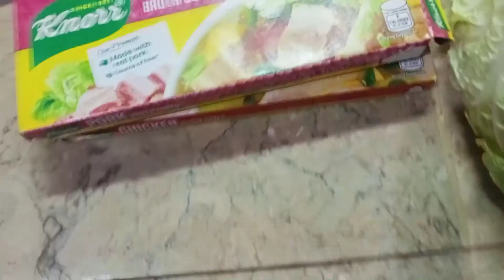Ang kinabuhi sa single maningkamot gyud para sa panginahanglan